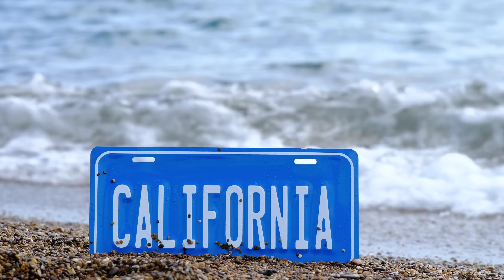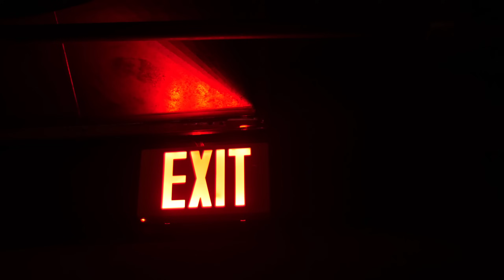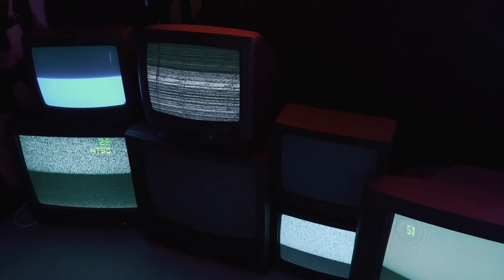5 True Scary Stories from Reddit Vol. 5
Volume 5 of the series: 5 true scary stories from reddit. I hope you enjoy! Comment and let me know which of these stories was your favorite!

00:00-06:04 Model Scout
06:04-08:36 Farmer Told Me
08:36-22:41 Strange Woman
22:41-26:20 New Neighbors
16:32-29:09 Psych Patient